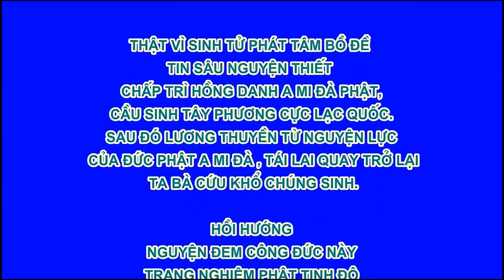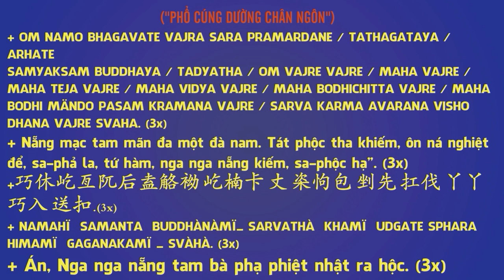Tề Gia Trị Quốc, Nữ Đức Vi Yếu - Chương 2 Phu Phụ 1